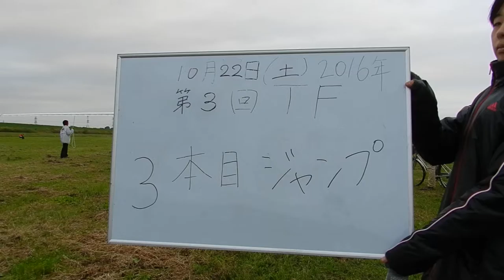20161022宙月改Ⅱ 3rdTF 3本目 後ろカメラ